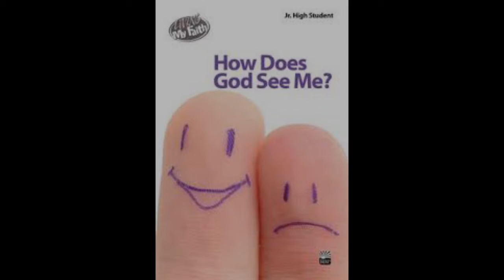How Does God See Me? Week 3 - Wednesday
Jesus walks on water!